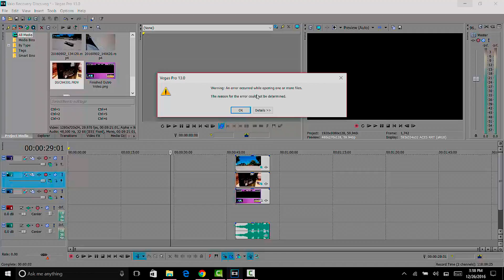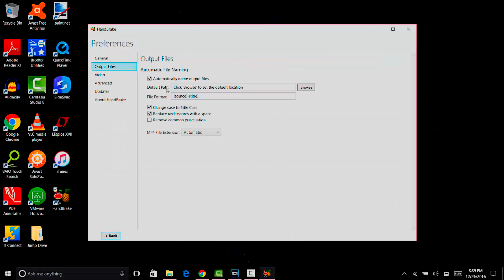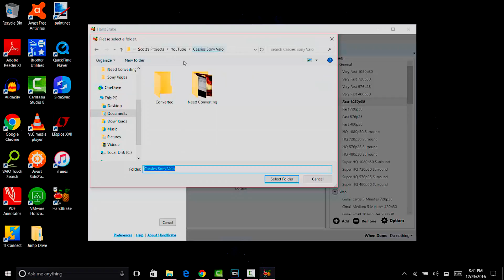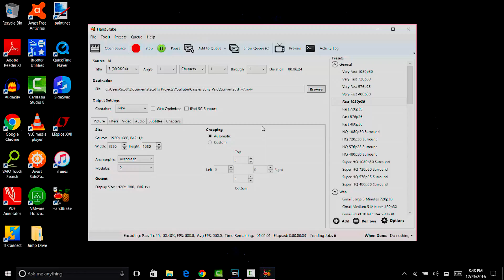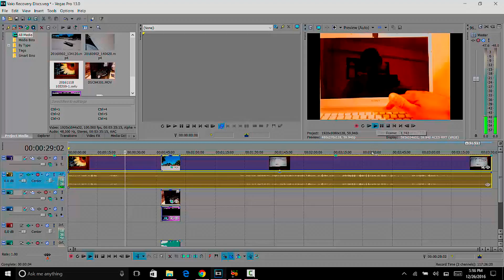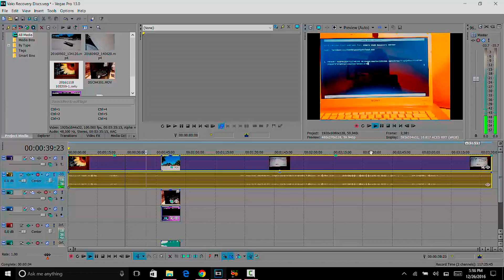How To Fix MP4/AVI File Import Error on Sony Vegas Pro - How to Batch Convert Videos Using HandBrake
This video shows how to import stubborn MP4 and AVI files into Sony Vegas Pro 13 by converting the video file with your favorite file converter.